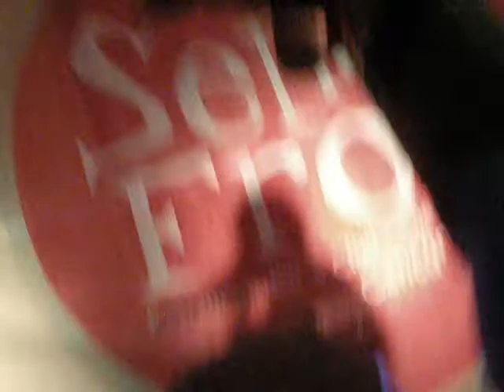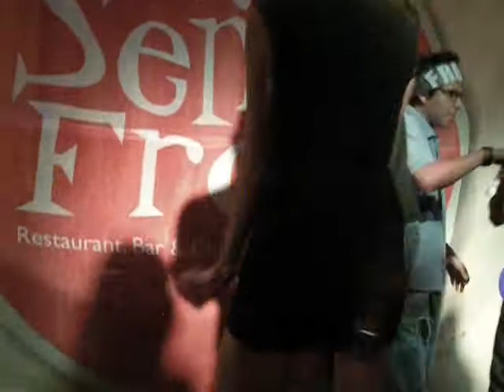Booty Shaking Contest Part 2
Booty Shaking Contest Senor Frogs Cancun, Mexico